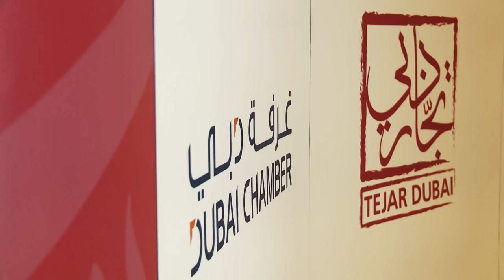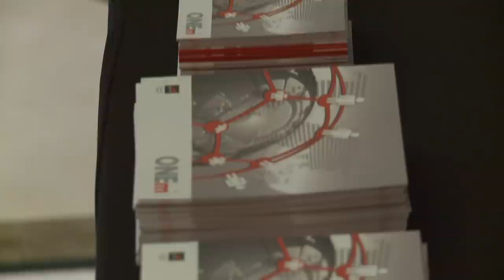Enterprise Agility Forum 2015 presented by du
Entrepreneurs and entrepreneurial ecosystem pillars came together at the Westin Mina Al Seyahi in Dubai, UAE on November 22, 2015 for the second annual Enterprise Agility Forum presented by du, which featured some of the region’s most prominent leaders sharing their insights with the 200 attendees of the half-day conference.

The Enterprise Agility Forum, the fifth event staged under the Entrepreneur Industry Intel banner, began with opening remarks by Entrepreneur Middle East Editor-in-Chief Fida Chaaban, and was co-moderated by her and Entrepreneur Middle East Managing Editor Aby Sam Thomas.

The 2015 Enterprise Agility Forum presented by du was conducted with the support of the Dubai Chamber of Commerce and Industry and Tejar Dubai, together with Platinum Allies Egyptian Steel, EPG Hotels & Resorts, AxiTrader, Gold Allies Medeor Hospital and Skyline University College, Silver Ally Select Property Group, and Ecosystem Allies Wamda, MEC, and The Venture.